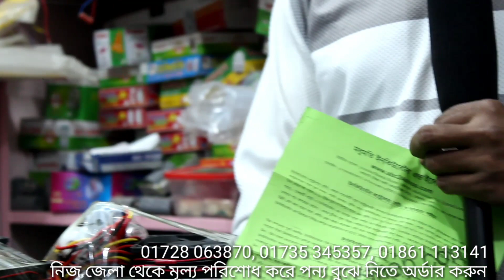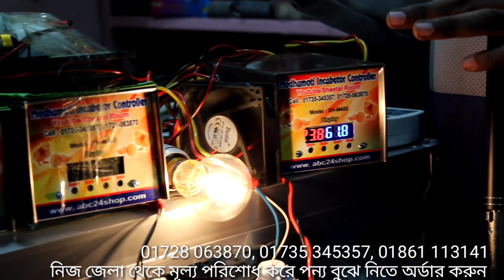XH M452 AC/DC Incubator Controller সব থেকে ভালো মানের ইনকিউবেটর কন্ট্রোলার Update: 01-03-2022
দোকান/শো-রুম:
মধুমতি ইনকিউবেটর এন্ড ইলেকট্রিক
২২০/বি, কাঠালতলা, তেজকুনিপাড়া, তেজগাঁও, ঢাকা-১২১৫
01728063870, 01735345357, 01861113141 (সকাল ১০টা থেকে সন্ধ্যা ৭টা)

* 300-20,000 ডিমের ইনকিউবেটর চাহিদা অনুযায়ী আলোচনা স্বাপেক্ষে অর্ডার নিয়ে সাপ্লাই দেওয়া হয়।

* W1209 সার্কিট             : 150-250 টাকা
* XH-M452 সার্কিট         : 700-1300 টাকা
* XH-W3001 কন্ট্রোলার : 300-450 টাকা

★ Full Auto AC/DC Ready China Egg Incubator Price:
48 Egg Full Auto AC/DC China Incubator     : 6000/-
56 Egg Full Auto AC/DC China Incubator     : 6990/7490/-
64 Egg Full Auto AC/DC China Incubator      : 8500/-
112/118 Egg Full Auto AC/DC China Incubator    : 9590/10500/-
128 Egg Full Auto AC/DC China Incubator             : 11500/-
192/196 Egg Full Auto AC/DC China Incubator    : 16500/-
256 Egg Full Auto AC China Incubator                   : 18600/-